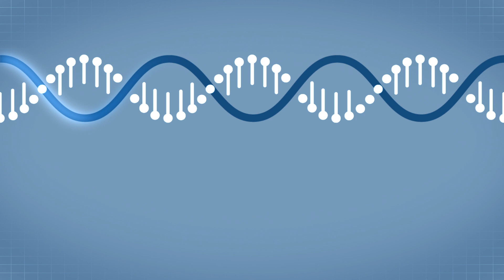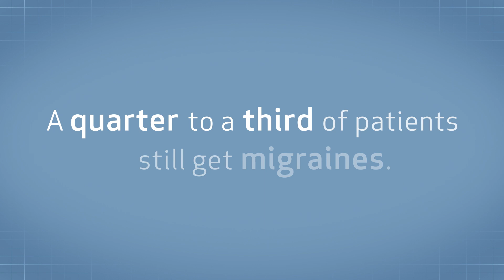Why Migraines Happen and What to Do About It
It’s like if someone used your brain for a competitive ping pong match. Dr. Julia Jones, one of our neurologists, discusses what can trigger migraines and what you can do to minimize occurrences.